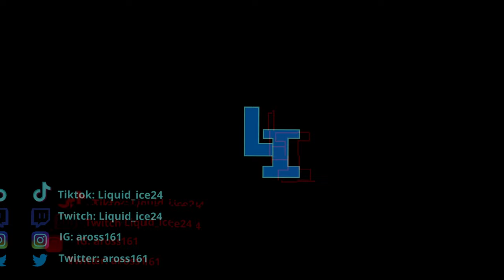I Thought I Was A G-Unit Soldier